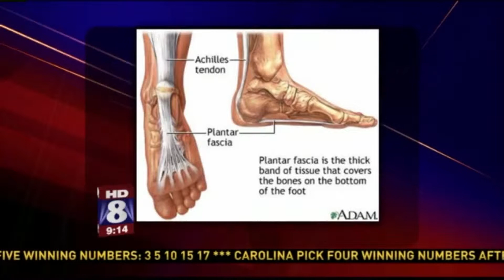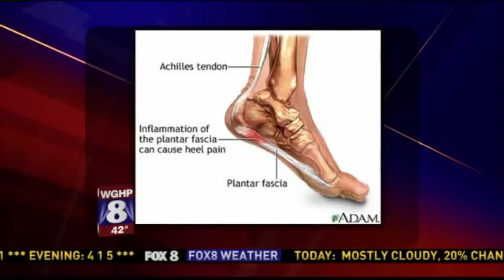FOX8: Plantar Fasciitis with Dr. Hyatt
Dr. M. Todd Hyatt, DPM discusses plantar fasciitis, or more commonly known as heel pain, on FOX8's House Call.